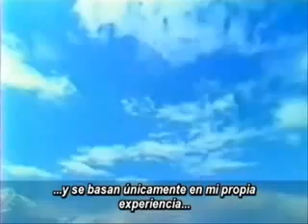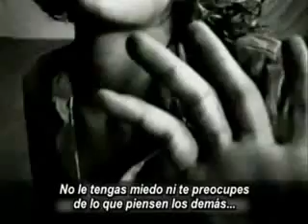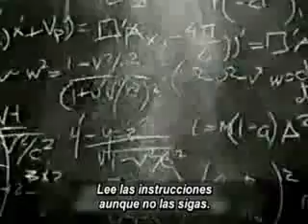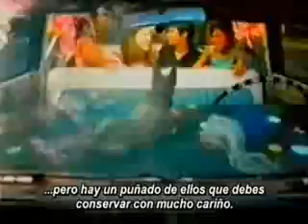Usen protector solar!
"Wear sunscreen",  Video de la columna escrita en 1997 por Mary Schmich quien escribe para el Chicago Tribune. La columna fue titulada; Advice, like youth, probably just wasted on the Young.

La canción fue realizada por Baz Luhrmann y se titula Everybodys Free (To Wear Sunscreen) quien conto con la autorización de Schmich para usar su discurso. El coro me pareció algo meloso pero la cancion es buena y los consejos de Schmich son excelentes.

Ladies and Gentlemen of the class of '97... wear sunscreen.
If I could offer you only one tip for the future, sunscreen would be IT.
The long term benefits of sunscreen have been proved by scientists whereas the rest of my advice has no basis more reliable than my own meandering experience.
I will dispense this advice now.
Enjoy the power and beauty of your youth. Never mind. You will not understand the power and beauty of your youth until they have faded. But trust me, in 20 years you'll look back at photos of yourself and recall in a way you can't grasp now how much possibility lay before you and how fabulous you really looked.
You are NOT as fat as you imagine.
Don't worry about the future; or worry, but know that worrying is as effective as trying to solve an algebra equation by chewing bubblegum. The real troubles in your life are apt to be things that never crossed your worried mind; the kind that blindside you at 4pm on some idle Tuesday.
Do one thing every day that scares you.
Sing.
Don't be reckless with other people's hearts, don't put up with people who are reckless with yours.
Floss.
Don't waste your time on jealousy; sometimes you're ahead, sometimes you're behind. The race is long, and in the end, it's only with yourself.
Remember compliments you receive, forget the insults; if you succeed in doing this, tell me how.
Keep your old love letters, throw away your old bank statements.
Stretch.
Don't feel guilty if you don't know what you want to do with your life. The most interesting people I know didn't know at 22 what they wanted to do with their lives, some of the most interesting 40 year olds I know still don't.
Get plenty of calcium.
Be kind to your knees, you'll miss them when they're gone.
Maybe you'll marry, maybe you won't, maybe you'll have children, maybe you won't, maybe you'll divorce at 40, maybe you'll dance the funky chicken on your 75th wedding anniversary. Whatever you do, don't congratulate yourself too much or berate yourself, either. Your choices are half chance, so are everybody else's.
Enjoy your body, use it every way you can. Don't be afraid of it, or what other people think of it, it's the greatest instrument you'll ever own.
Dance. Even if you have nowhere to do it but in your own living room.
Read the directions, even if you don't follow them.
Do NOT read beauty magazines, they will only make you feel ugly.
chorus.
Get to know your parents, you never know when they'll be gone for good.
Be nice to your siblings; they are your best link to your past and the people most likely to stick with you in the future.
Understand that friends come and go, but for the precious few you should hold on. Work hard to bridge the gaps in geography in lifestyle because the older you get, the more you need the people you knew when you were young.
Live in New York City once, but leave before it makes you hard; live in Northern California once, but leave before it makes you soft.
Travel.
Accept certain inalienable truths, prices will rise, politicians will philander, you too will get old, and when you do you'll fantasize that when you were young prices were reasonable, politicians were noble and children respected their elders.
Respect your elders.
Don't expect anyone else to support you. Maybe you have a trust fund, maybe you'll have a wealthy spouse; but you never know when either one might run out.
Don't mess too much with your hair, or by the time you're 40, it will look 85.
Be careful whose advice you buy, but, be patient with those who supply it. Advice is a form of nostalgia, dispensing it is a way of fishing the past from the disposal, wiping it off, painting over the ugly parts and recycling it for more than it's worth.
But trust me on the sunscreen.

Music from the House of Iona, Something For Everybody.

Jota! vincere aut mori!